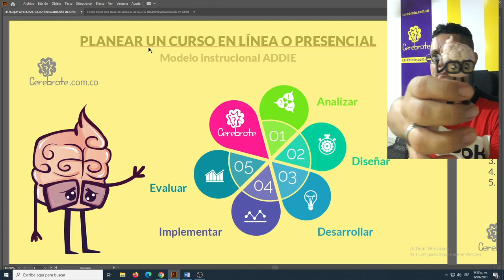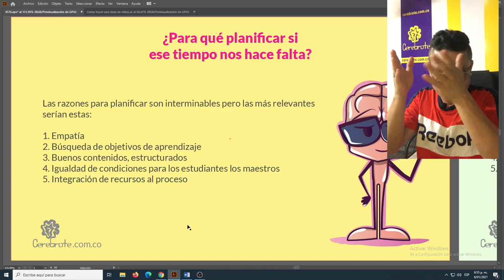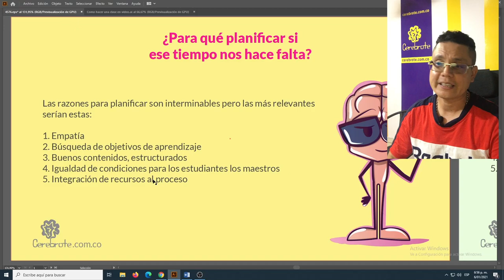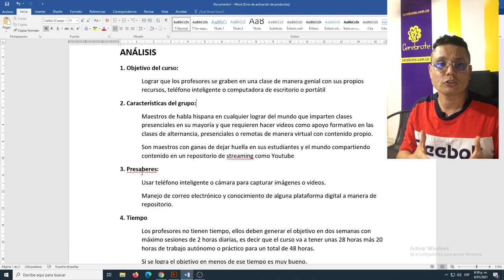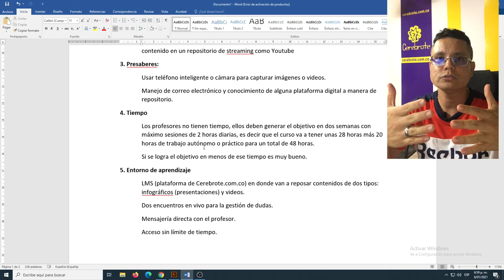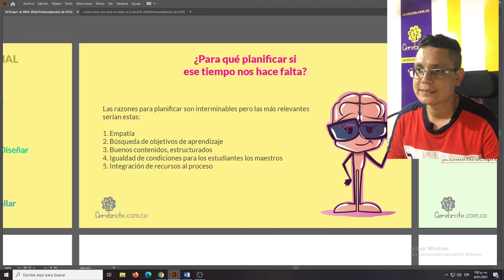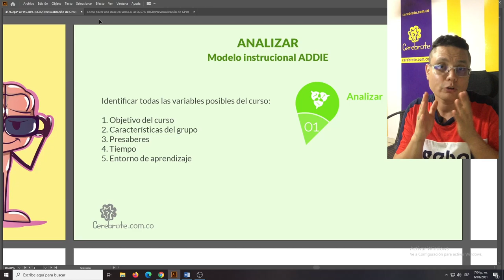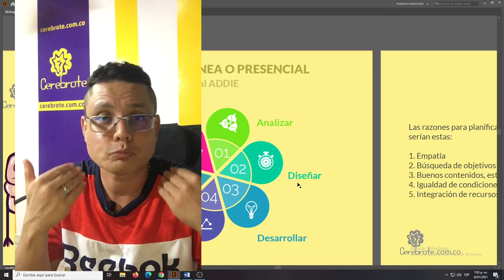Como planificar un curso virtual o presencial en 5 pasos │ Paso 1 de 5 │ Análisis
Acá está el curso que estamos planificando debes aprovechar el súper descuento porque aprenderás a grabarte como lo hacemos nosotros, con pantalla, pizarra y sin nada de la manera más fácil como lo hacemos todo el Cerebrote.
Las fases de planeación que usamos acá son de la metodología Addie que es una metodología de Diseño Instruccional muy famosa que funciona muy bien para la planeación de las clases y de los cursos en general, hoy el profesor Luis Fernando Botero te explica el primer paso que es el de Análisis.
Esperamos que te guste el video y lo aproveches para tus cursos en este año y los años venideros.
Ojalá te sirvan estos tips para planear una clase virtual.